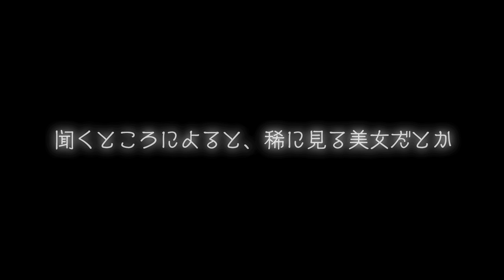【予告PV】｢神様はじめました｣24巻限定版 〜神様、花嫁になる〜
TVアニメの続きが楽しめる「神様はじめました」オリジナルアニメDVDが、花と ゆめ­コミックス24巻25巻の限定版コミックスについてくる！完全受注生産で、 書店­のみでの販売。書店での締め切りが24巻が2月26日、25巻­が6月29日まで。
読者人気ナンバー1の「過去編」がアニメで見られるのはこのチャン­スだけ！